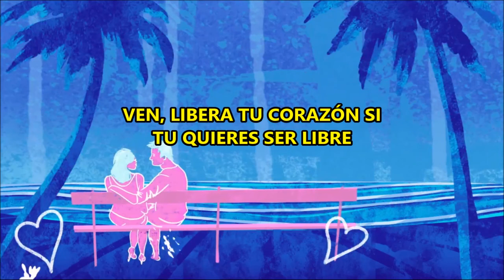David Guetta & Showtek - Your Love (Subtitulada Español) ft Vassy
Leer.